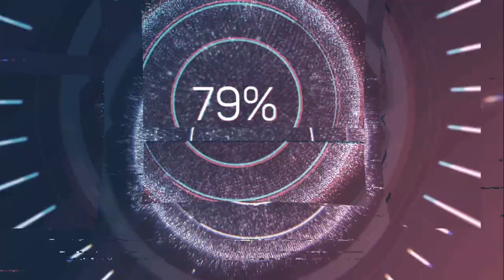Jelajah Map Patas Jalur Muntilan-Magelang | ETS 2 Mod Bus Jetliner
Ets 2 (euro truck simuator 2) merupakan game simulasi menjadi supir truck di kawasan benua eropa. Game ini berjalan di PC. game ets 2 ini merupakan game open source yang membebaskan para penggunanya untuk menambahkan mod pada gamenya. saya menggunakan ets 2 v1.36. Di video ini saya menggunakan Mod Bus Mod Bus Jetliner Update, Support ETS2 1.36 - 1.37 (Original model by Mas Lukman Hakim Afifurrahman (LHA)
Convert to ETS2 by Diny Atikah Susanti) dan Mod Map Indonesia yaitu Map PATAS V1 ETS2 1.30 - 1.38 (Nandar StutJack)